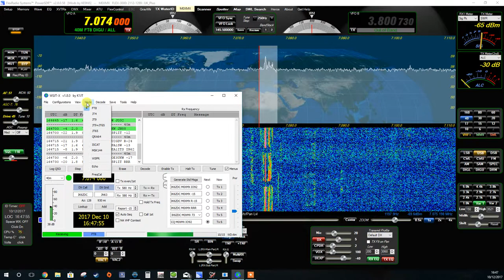Flex video Digimodes FT8 & WSJT-X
FT-8 reception by M0XMX using PowerSDR & Flex-3000 plus WSJT-X software.